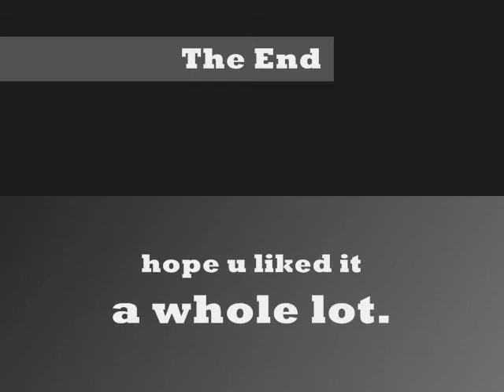School Life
Life at school